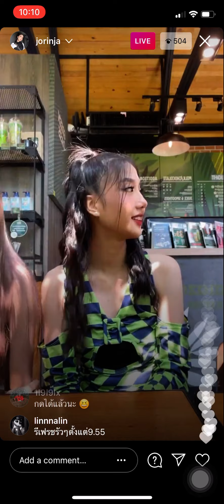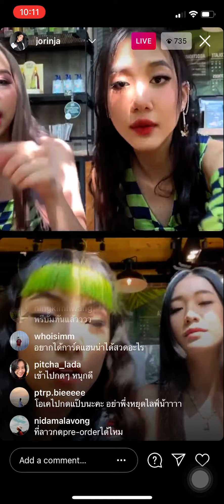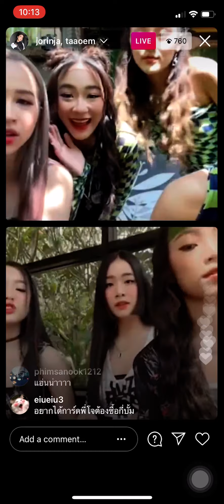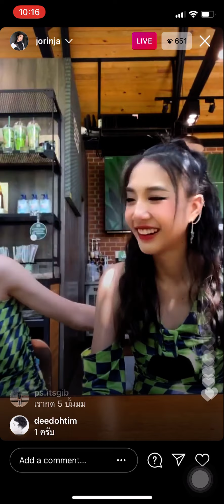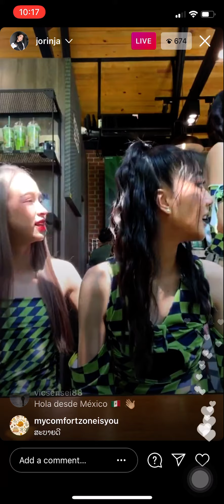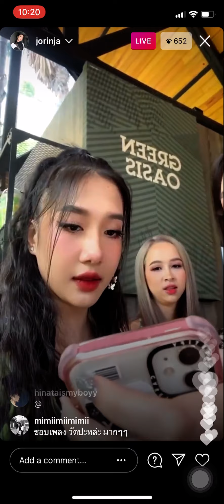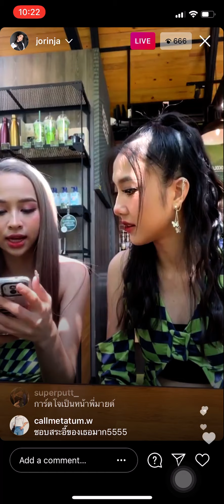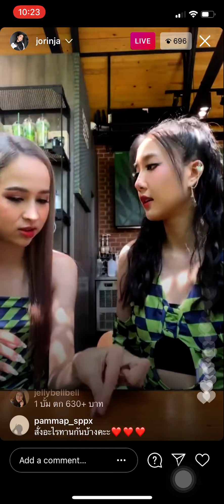Jorin live IG [310364] w/member